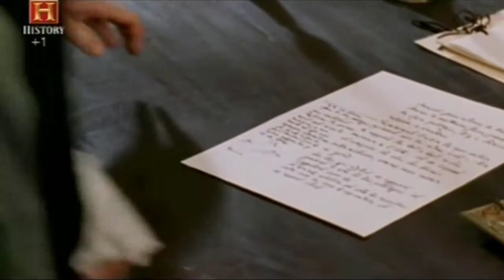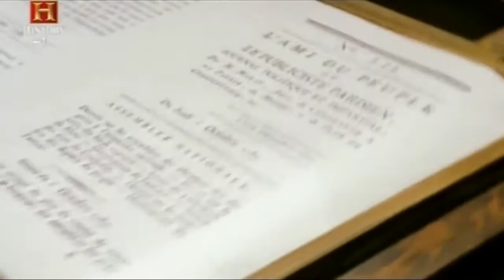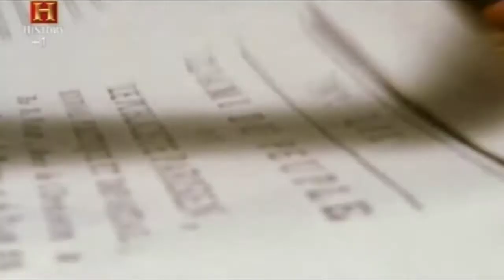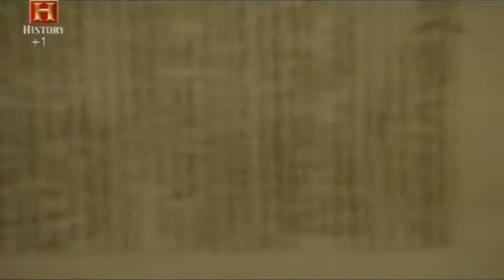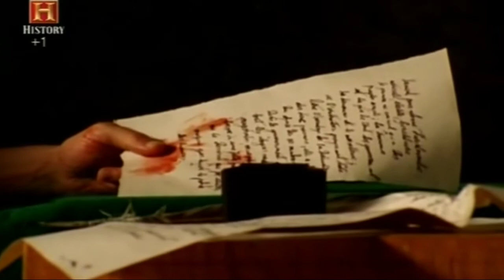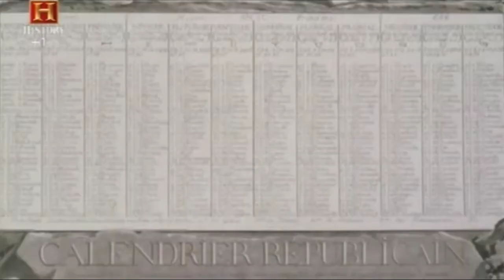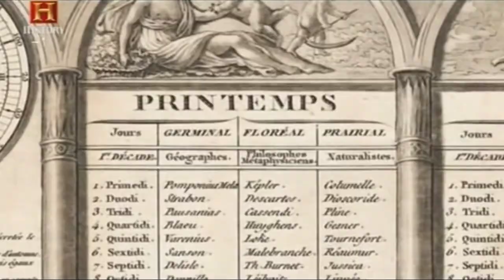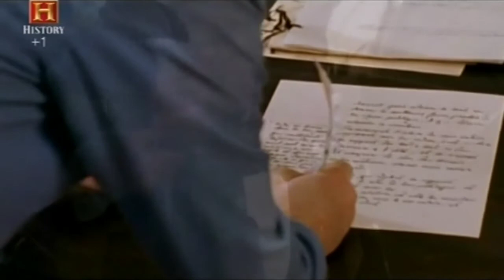Rivoluzione Francese trasformare la società doc ita documentario History Channel rivolta popolare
libro consigliato :) L'antico regime e la Rivoluzione